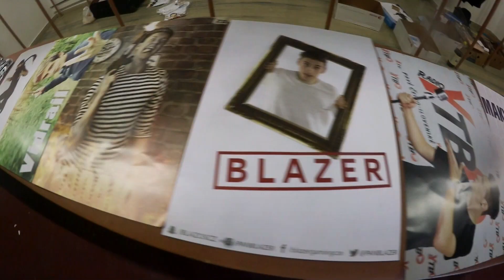MOČENÍ NA STEJKA - Den 2 - CineTube tour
Dnes (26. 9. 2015) jsme udělali obrovskou show ve Zlíně a cestovali na východ Slovenska. Kde jsme se setkali s Explem a Matúšem, kteří mě nechali zajezdit si na futureboardu.